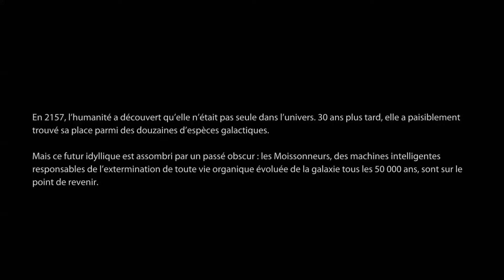Mass Effect 3 - EPISODE 1 : L'INVASION COMMENCE [Web Série | FRENCH | Qualité HDTV]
Série complète Français du jeu Mass Effect 3 proposant un résumé entier de l'histoire, mêlant cinématiques et gameplay. Série VF en 1080p 60fps
Éditeur : E.A.
Développeur : BioWare
Sortie France : 08 Mars 2012
Genre : RPG
Thème : Science fiction, Cinéma, Extraterrestres, Animation

►Capture : ACTION
►Encodage : Movie Maker & Sony Vegas pro 13
►Gameplay : Dargor Lord
►Montage Série : Dargor Lord
⚠️ N'oublie pas d'activer les notifications (clique sur la petite cloche ⬆︎ en haut à côté du bouton rouge s'abonné)(ou bouton gris si tu es déjà abonné XD) si tu ne veux pas louper mes vidéos ! ⚠️